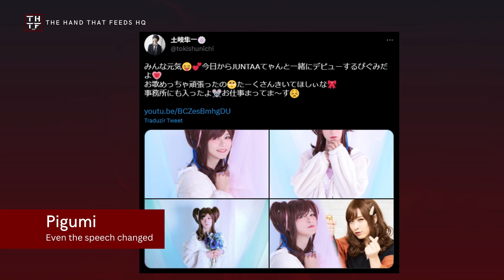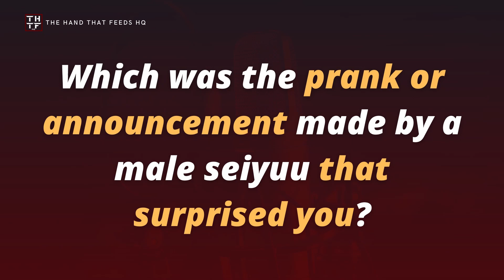SEIYUU LOUNGE EP139 – 5 April Fools pranks by Male Seiyuu that Were a bit...Crazy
April Fools'.

The day in which male seiyuu tend to go a bit crazy or insanely creative for their own amusement.

There are male seiyuu that love to spread chaos and announce important things on this day, there are others that embrace an elaborate persona they created just for this day and then…there are those that are easily caught in their April Fools' pranks.

With April Fools just around the corner, let’s check the times in which some of your favorite male seiyuu perhaps took things a bit too seriously or even went all out to fool us all.

❗ COPYRIGHT ❗